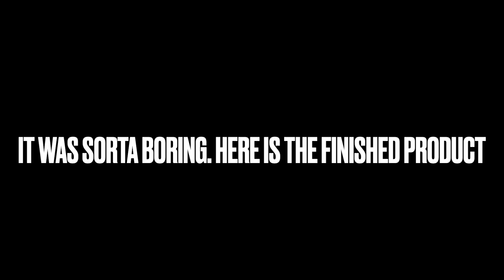I Made the Ultimate Bedwars Base (part 1)